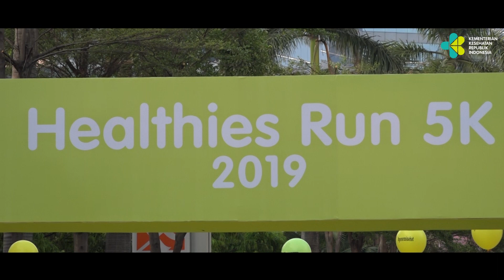Kemenkes Ajak Masyarakat Lari 5 KM (Video Clip)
Untuk Keterangan Lebih Lanjut...